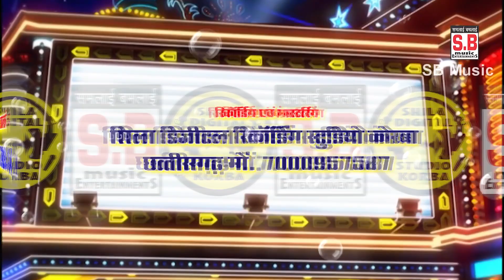Sarwamangla Dai Tore Daras Bar Aayen Ho Ma | Cg Jas Song | Krshna Kumar,Uasha | Chhattisgarhi Geet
Song : Sarwamangla Dai Tore Daras Bar Aayen Ho Ma
Singer : Krshna Kumar , Uasha
Lyrics :  Krshna Kumar
Retham Arrangements : Suraj Diwana
Music Composer : Bablu Mahant
Tabla : Narayan Jaiswal
Ped : Suraj Diwana
Benjo : Narendra Ghritlahre
Producer : Shri Ram Rathore
Director : Shri Ram Rathore

5. SHILA STUDIO KORBA